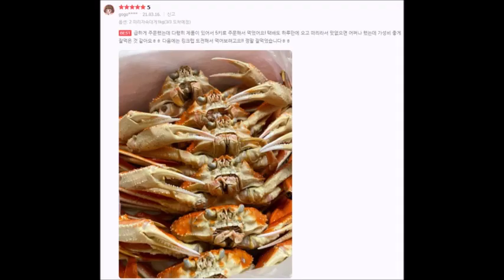가성비 대게 러시아산 대사이즈를 찾으신다면 오늘이 기회!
​이번주 물량부족! 가성비 대게 러시아산 대사이즈를 찾으신다면 오늘이 기회!
품절전 구매시 6/23(수) 고객님댁 도착!
현재 러시아대게 시세가 계속 올라서 떠리자숙대게 특가행사는 조기품절 될 수 있습니다.

뜨거운 한여름에도!
십수년간의 택배 포장 노하우로!
아이스박스에 신선하고 안전하게 냉장포장하여
고객님댁까지 보내드리고 있습니다^^

날씨가 아무리 더워도 안심하고 구매하십시오^^

네이버쇼핑 러시아대게 후기만 1300개 이상
구매하기 링크는 하단에 있습니다^^

지난주부터 진행하고 있는 떠리자숙대게 초특가 행사는 조기 마감될 것 같습니다.

기존에 떠리자숙대게는 1kg당 36900원 이었는데요.

지난주 후반부 부터 1kg당 32900원 행사를 하고 있습니다.

오늘도 한정판매 70kg 행사중입니다만, 예상보다 주문량이 많아서 조기품절 될 것 같습니다.

필요하신 경우, 꼭 품절전에 구매 부탁드립니다.

한국인이 가장 선호하는 러시아 마가단 지역 조업대게라서 많은 단골분들께서 재구매하십니다.

가성비 갑! 재구매1위! 떠리자숙대게란?

죽거나 죽으려고 하는 대게를 현장에서 신선도가 좋을때 찜(자숙)하여 출고하는 대게입니다.

발생물량이 매우 적고, 유통기간이 짧기 때문에 매우 저렴하게 유통하고 있습니다.

그날 발생한 물량은 그날 모두 품절되고,

혹시 남아도 저녁에 현장에 오는 도매거래처에서 보자마자 1순위 매입 대상인 상품입니다^^

수년전부터 단골분들께서도 떠리자숙대게가 나오기만을 기다렸다가 구매하시는 분들이 많습니다.

대게 후기만 1300개 이상! 네이버쇼핑 러시아 떠리자숙대게 대사이즈!